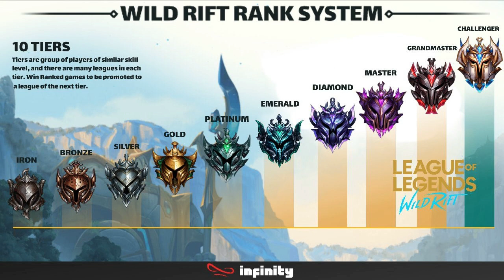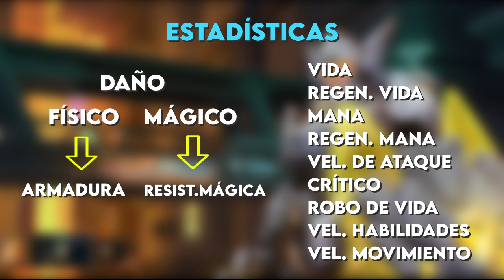🚀¿Cómo EMPEZAR a JUGAR a WILD RIFT en 2021? ▶ Guía para PRINCIPIANTES 💥 CURSO Nº1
Con éste vídeo vas APRENDER lo necesario para Empezar a JUGAR a LoL Wild Rift. Inicio del CURSO Guía para Principiantes League of Legends Mobile ▶▶ Dale al PLAY !

00:00 ◾️ Intro
✔️ Lobby del Juego
00:15 ◾️ Perfil de Invocador
00:34 ◾️ ¿Como conseguir campeones?
00:55 ◾️ Rangos (Ligas) Clasificatorias
02:08 ◾️ ¿Como subir rápido de nivel? (Misones Semanales)
02:30 ◾️ Tipos de Monedas
03:01 ◾️ Tienda
03:44 ◾️ ¿Que Campeón Usar?
✔️ Desarrollo de Partidas
04:07 ◾️ ¿Cómo Jugar a Wild Rift?
05:36 ◾️ Roles y Carriles (Mapa Grieta Salvaje)
07:48 ◾️ Runas
09:15 ◾️ Hechizos
10:03 ◾️ Objetos
12:02 ◾️ Pasiva & Habilidades
12:29 ◾️ Durante la Partida
13:36 ◾️ Toma de OBJETIVOS
15:23 ◾️ Outro

¡Entérate de todo aquí!

❤️ 𝗖𝗢𝗟𝗔𝗕𝗢𝗥𝗔 𝗖𝗢𝗡 𝗟𝗔 𝗖𝗢𝗠𝗨𝗡𝗜𝗗𝗔𝗗 (Es 100% Gratis) ❤️
Para colaborar primero 𝐒𝐔𝐒𝐂𝐑𝐈𝐁𝐄𝐓𝐄 🔔 Segundo, si tienes vídeos de las Skins, Gameplays del Juego, y algún otro vídeo de League of Legends Wild Rift que te sea de interés🎥 colabora enviándolo a mi correo (detalle más abajo) para poder compartirlo con toda la comunidad.